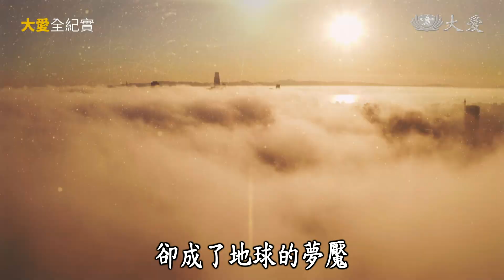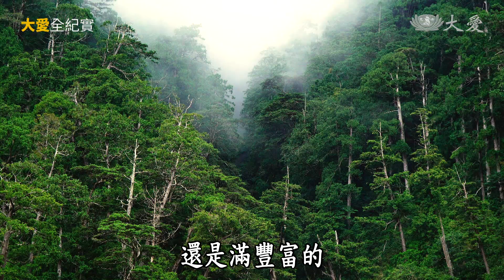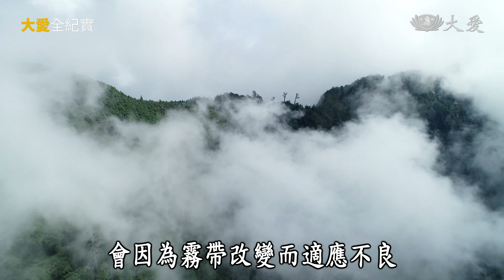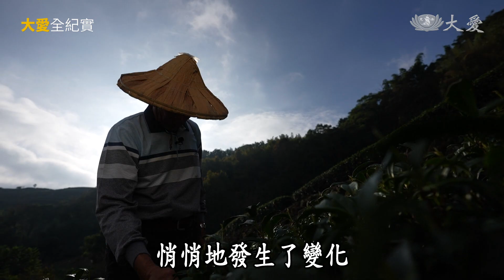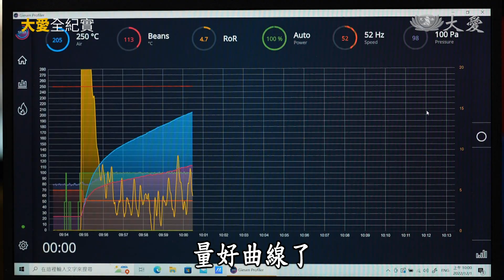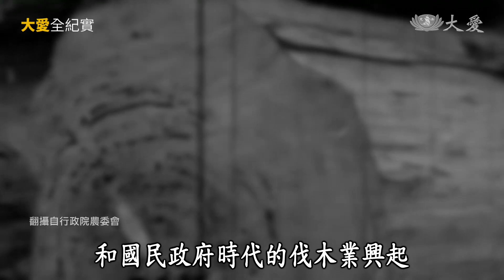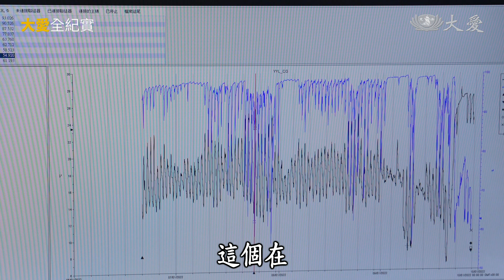【大愛全紀實】 追霧人 20230408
雲霧森林裡有一群神秘的住客 附生植物，它們住在兩千公尺的高空上，舒展著尋常人都不得見的身影…。現在雲霧森林裡發生了不為人知的改變，它是氣候變遷的警鐘，也可能已經對人類生活產生影響，讓我們跟著一直在霧林裡研究的大師們，一同接收來自雲霧森林的神祕訊息。